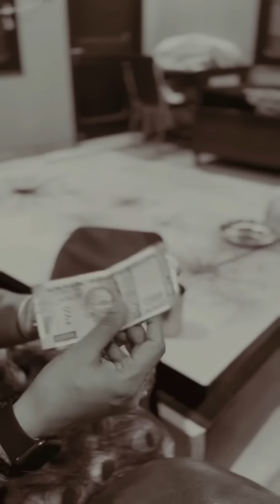𝐁𝐚𝐚𝐩𝐮 𝐃𝐢 𝐏𝐞𝐧𝐬𝐢𝐨𝐧 ਬਾਪੂ ਦੀ ਪੈਂਸ਼ਨ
ਕਈ ਵਾਰ ਦਿਲੋਂ ਕਰਨ ਵਾਲੇ ਦਾ ਰਿਸ਼ਤਾ  ਦਿਖਾਵਾ ਕਰਨ ਵਾਲੇ ਰਿਸ਼ਤੇ ਅੱਗੇ ਫਿੱਕਾ ਪੈ ਜਾਂਦਾ

Sometimes the relationship of the sincere person pales in front of the relationship of the pretender

कई बार दिखावे वाले रिश्ते के सामने सच्चे इंसान का रिश्ता भी फीका पड़ जाता है